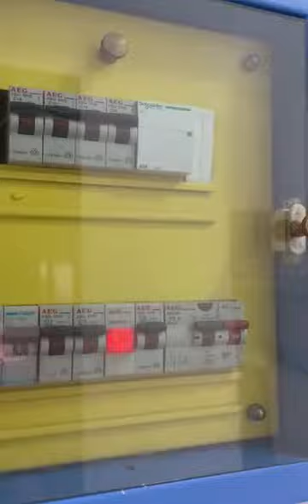Soulioton 31 Studio 31